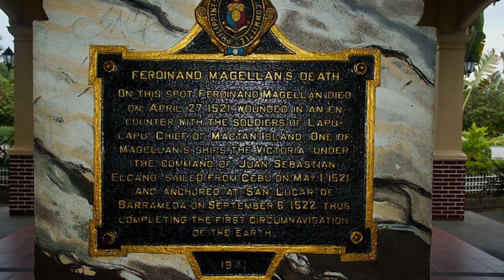Top 15 Best Places To Visit In Cebu City, Philippines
Top 15 Things To Do In Cebu City, Philippines | Cebu Tourist Attractions: Top best places to visit in Cebu City, Cebu tourist attractions:

1. Argao - A town that exudes a charm that has remained unspoiled by humans and is situated two hours south of Cebu City.

2. Oslob - situated near the southernmost point of Cebu, Oslob is one of the best places to swim with whale sharks, the largest fish in the world.

3. Sumilon Island Sandbar - Just a short 10 minute ride from Oslob, Sumilon Island has become popular amongst tourists for its picturesque scenery, clear blue waters, and very fine powder-like sands.

4. Tumalog Falls - A highly recommended attraction to visit while in Oslob. The water is not very deep, you can soak your feet in the refreshing water.

5. Kawasan Falls - One of the most popular waterfalls in all of the Philippines, it's perfect for nature lovers, It’s a 2 to 3 hours ride from the city.

6. Aguinid Falls - Although not quite as popular as Kawasan falls, Aguinid falls have become an exciting destination among tourists on the island of cebu. You are able to climb up the rocks along with a tour guide.

7. Cebu Taoist Temple - A religious site located in the Beverly Hills Subdivision of Cebu City. it became popular among visitors, due to its peculiar structure and artistic appeal.

8. Temple Of Leah - The temple was built by Teodorico Soriano Adarna’s, as a gesture of love to his late wife Leah Albino-Adarna. This is a relatiely new temple, the construction started in 2012, and has been designed in an ancient Greek style, with fantastically built statues and architecture.

9. Sinulog Festival - A traditional celebration in Cebu City held every January, as a month long celebration to honour the Santo Niño, or child Jesus.  the festival is done by a dance ritual, in which it tells the story of the Filipino people’s pagan past and their acceptance of Christianity.

10. Cebu Basilica Del Santo Niño - The church was founded by Fray Andrés de Urdaneta, on the 28th of April 1565, and is the oldest  Roman Catholic church in the Philippines.

11. Lapu-Lapu Shrine In Mactan Island - A 20-meter bronze statue located in the Mactan Shrine park in Mactan Island, Cebu. The statue was built to commemorate Rajah Lapu-Lapu, the indigenous Mactan Island leader who, in the famous Battle of Mactan in 1521, defeated Ferdinand Magellan.

12. Cebu's Oceanarium - The first marine park in the Visayas and Mindanao featuring over 200 different species of sea animals, as well as several species of birds, insects and reptiles, and is the largest oceanarium in all of the Philippines. The ocean park also features function areas and a food hall and can be visited all year round.

13. Cebu Metropolitan Cathedral - Officially known as the Metropolitan Cathedral and Parish of Saint Vitalis, and of the Immaculate Conception, it is a wide religious structure of Spanish colonial design. Dedicated to St. Vitalis and built near the fort in April 1565 by Miguel Lopez de Legazpi.

14. The Heritage Of Cebu Monument - The Heritage of Cebu Monument is a collection of sculptures constructed of concrete, bronze, brass, and steel that depict scenes from historical events and buildings. This is one of the more recent additions to Cebu attractions, as the monument was built starting in July 1997, and was completed in December 2000.  Eduardo Castrillo, a local artist, created the sculptures of the Cebu Heritage Monument.

15. Bentayan Island - Located to the west of the northern end of Cebu island, travelling to the island will take you approximately 5 hours from Cebu city, but is well worth the trip. Being one of the most frequently visited areas in the Philippines for its clear blue waters and white sands. It also sports saltwater lagoons, mangrove boardwalks, cave pools, and old ruins. Kota beach, paradise beach, virgin island, and Mangrove Garden are among just a few of the many sights and activities to explore in Bentayan island.

We made this channel to promote the beauty of the world as well as cities and promote the tourism of those cities.